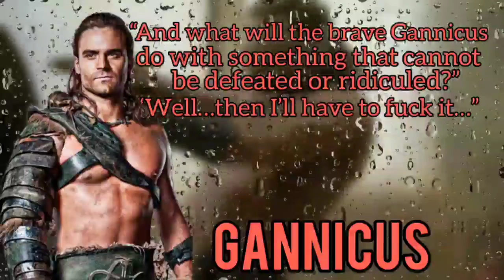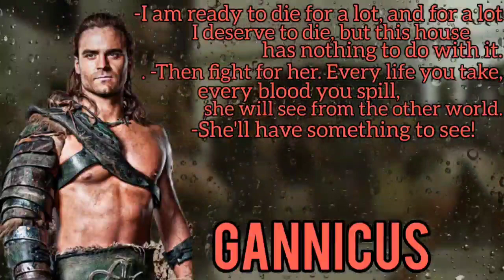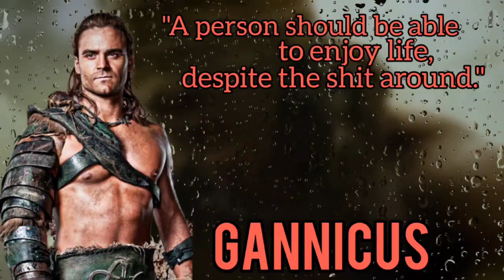💘💘💘 Gannicus gladiator, god of the arena. Quotes. 👌🏿👌🏿👌🏿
By origin, Gannicus, according to some sources, was a Celt.
In 73 BC, together with Spartacus, Crixus, Castus and Oenomaus, he became the leader of a slave revolt in southern Italy. Despite the initial developed military success, Gannicus died along with Caste and another 12 thousand (according to Titus Livy, 35 thousand)[3] rebels in 71 BC in a battle with superior Roman forces led by Marcus Licinius Crassus near Rhegium in southern Italy[4][5].
According to the description of Sextus Julius Frontinus, Castus and Gannicus fought on the right flank with great courage, they managed to kill many Roman infantrymen, but the Roman cavalry that entered the battle practically "crushed" the resistance of the slaves. Castus was cut down by one of the horsemen, Gannicus disappeared into the thick of the battle, trying to "cut through" the crowd of legionaries surrounding him to the neighboring flank, but "received a thousand wounds" and was killed in an unequal battle .